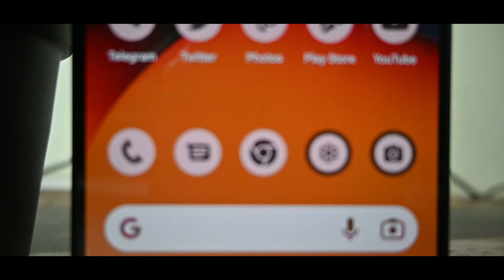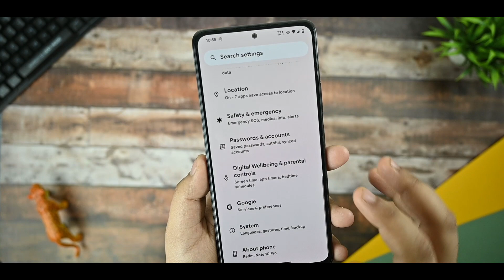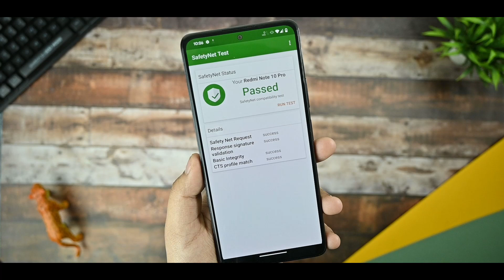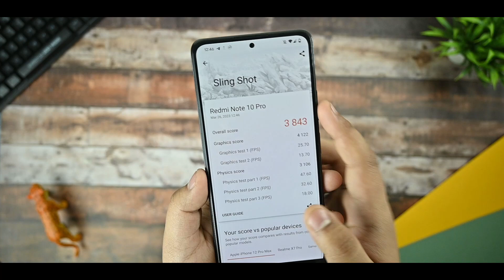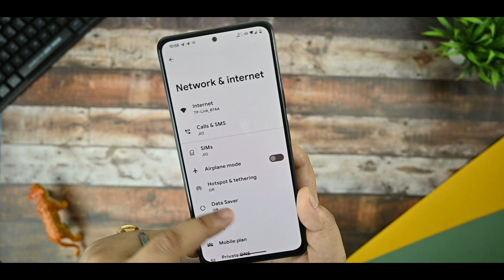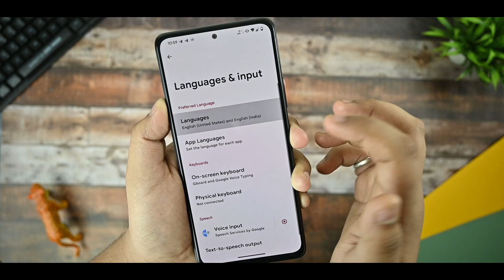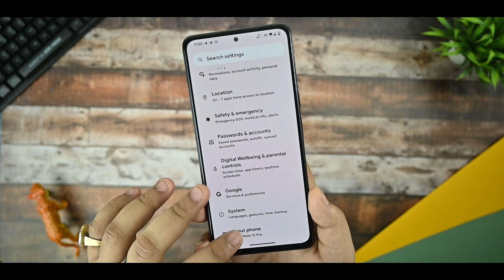I tried This Smooth Rom In My Redmi Note 10 pro !!!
Hi guys welcome back to my brand new video on pixel expereince  i hope so that if you really like my content then smash the subscribe button and like my video

It will really motivates us to create awesome content for my audience🔥

⚡⚡ Download links ⚡⚡

Changelog:
• Source rebased with March security patch
• Update gapps
• Update kernel to 4.14.311
• Added toggle to disable ripple effect
• Added ignore window secure
• Added 60Hz toggle in battery saver
• Update the s5kgw3 camera libraries from MIUI V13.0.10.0.SKFINXM
• Update miuicamera from 14.0.1.0.TKFMIXM
• Drop prebuilt libcameraservice
• Adjust status bar and icons padding
• Made kernel version clickable
• Address sepolicy denials
• Update translations
• Minor fixes

Notes:
• Use latest recovery
• Use latest MIUI 14.x firmware from here

Thanks for everyone support you have shared me all across the time there is small request please support me always